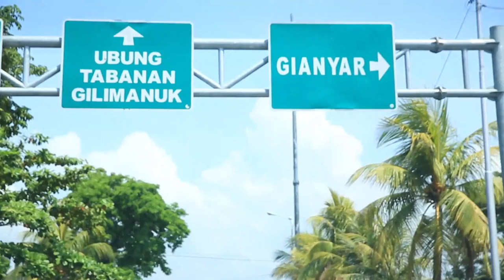Reclaimed Boat Wood Furniture - Andre Furniture